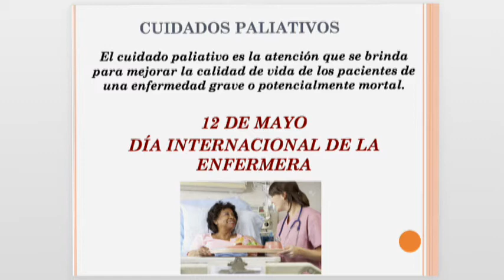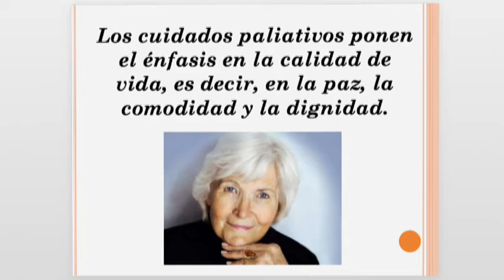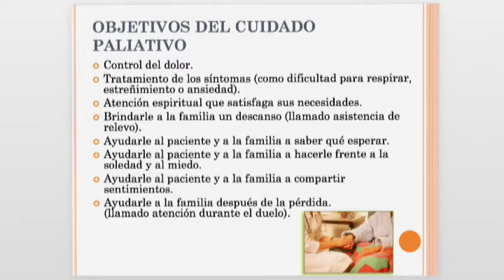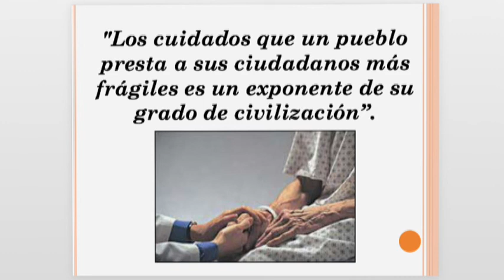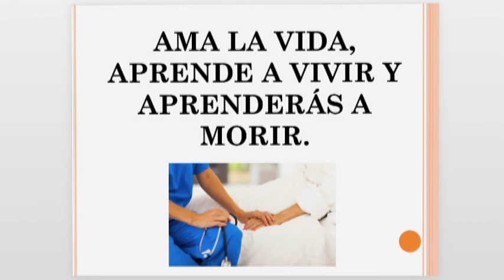Dr Gabriel Pérez Corona Bio Salud